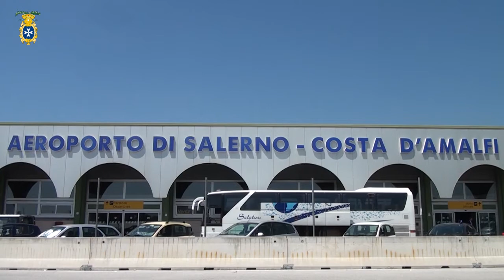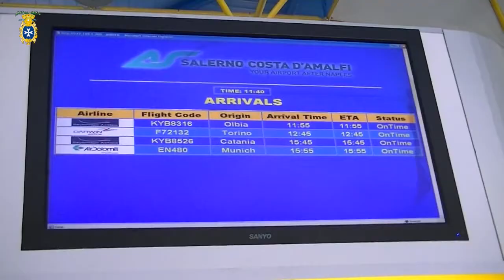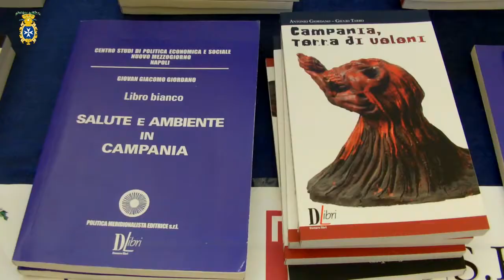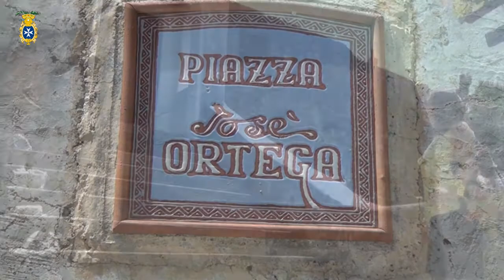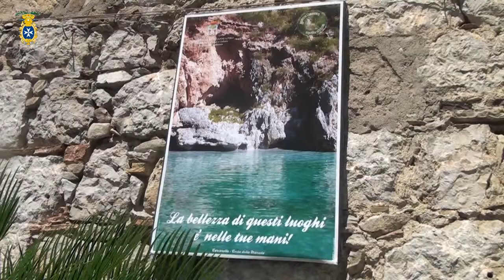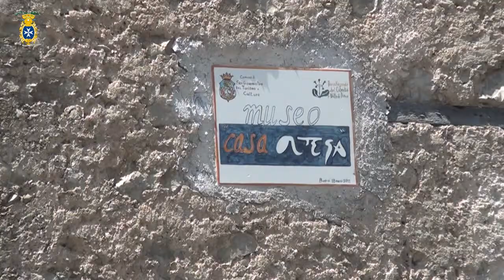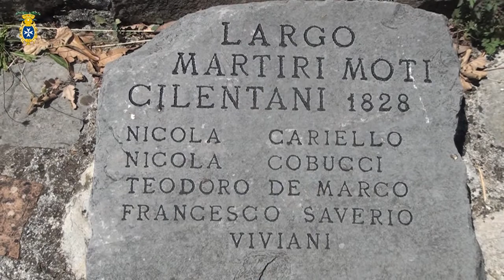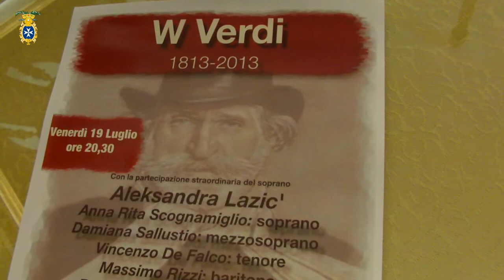Tg Provincia di Salerno 15-19 luglio 2013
Intervista al Presidente della Provincia di Salerno, Antonio Iannone, su aeroporto Salerno-Costa d'Amalfi, discarica Parapoti e chiusura ospedale di Agropoli. Presentazione del libro "Campania terra di veleni"; 1a edizione del "Costa d'Amalfi puppets Festival"; Persano, cerimonia cambio denominazione 131 reggimento carri;  festeggiamenti per la festa di Maria Vergine del Carmelo; Comune di San Giovanni a Piro - Scario, intervista al sindaco Giannì; presentato il "festival lirico salernitano".